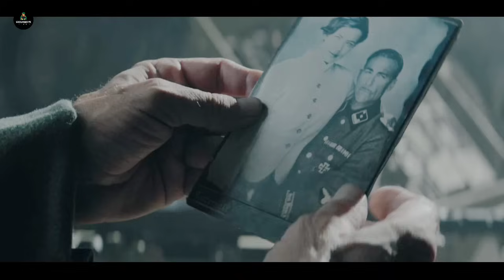Hell Hath No Fury | Film Explained in Hindi/Urdu summarized हिंदी